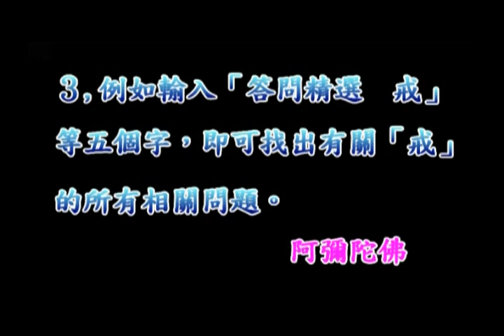淨空老法師佛學答問精選：請問初學佛的淨宗學人，應從哪一部經教入門，應安住在哪一部經教？